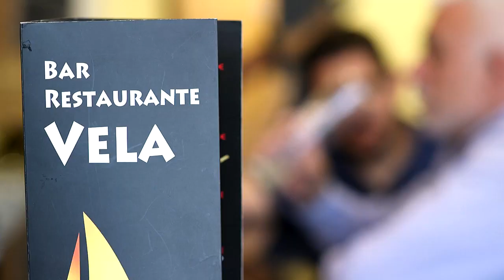SATV 290420 reaccio fases desescalada portaveus